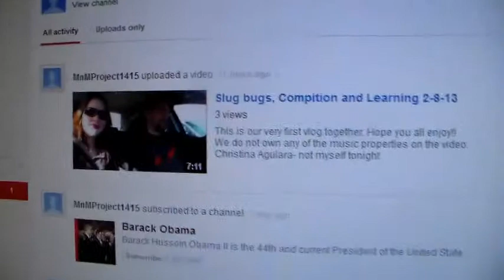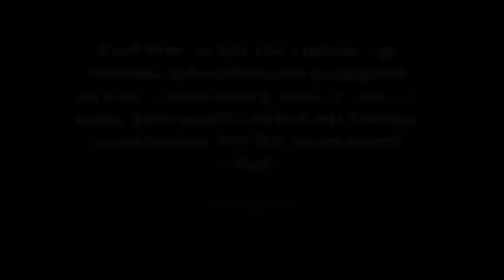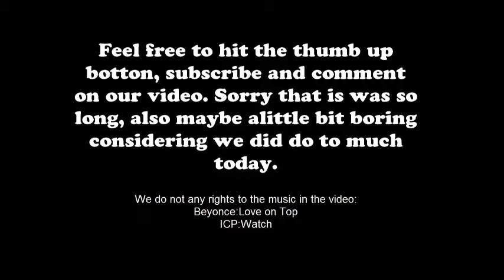Getting personal with your game 2/10/13 (Day 3)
This was kinda a boring day but Mike get personal on a gamers level. While Meme is stuck at work.

ICP: Watch my ride
Beyonce: Love on top